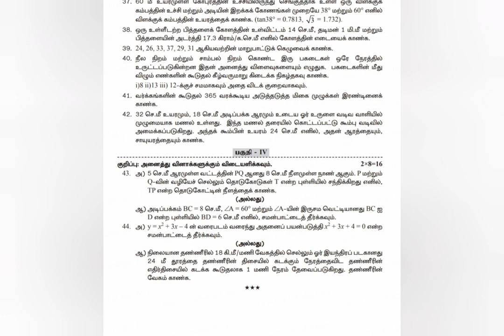10th maths model question paper 💥 public exam 2023✨️@letsscoremore330